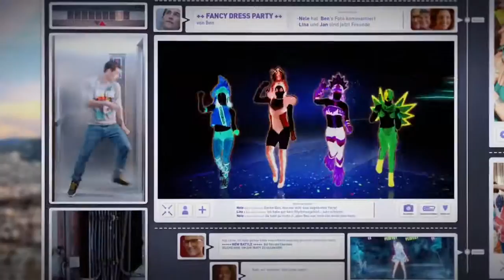Just Dance 2014 | Launch Trailer